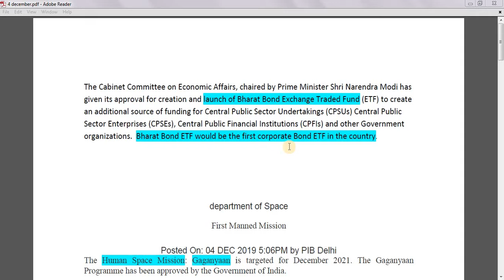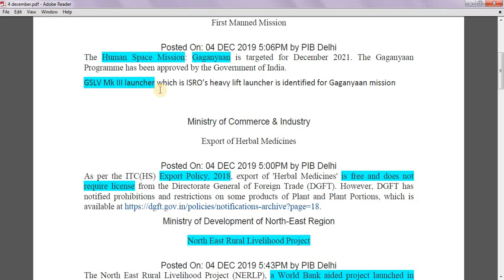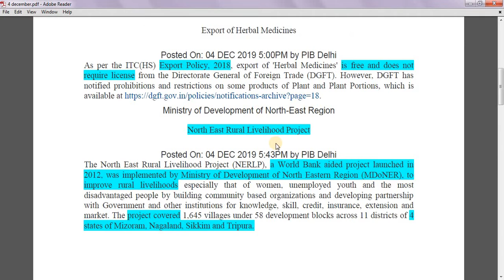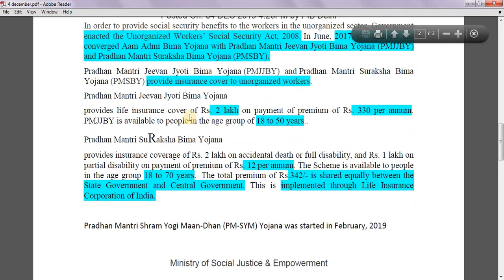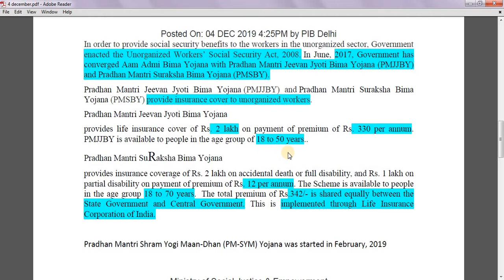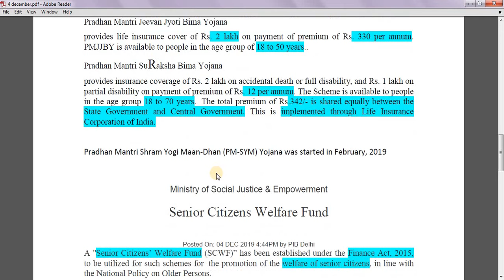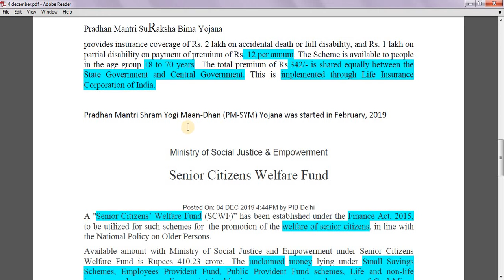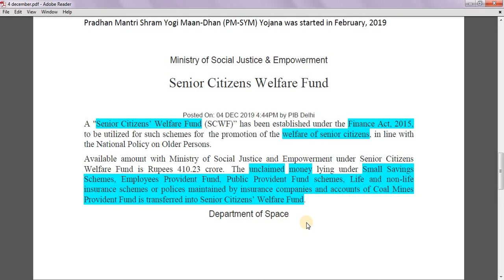4th December 2019 | Press Information Bureau (PIB) | UPSC CSE/IAS 2020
Daily compilation of important PIB releases for upsc civil services exam .
launch of Bharat Bond Exchange Traded Fund (ETF)
Human Space Mission: Gaganyaan
As per the ITC(HS) Export Policy, 2018, export of 'Herbal Medicines' is free and does not require license from the Directorate General of Foreign Trade (DGFT).

North East Rural Livelihood Project

Pradhan Mantri Jeevan Jyoti Bima Yojana (PMJJBY) and Pradhan Mantri Suraksha Bima Yojana (PMSBY)
Senior Citizens Welfare Fund